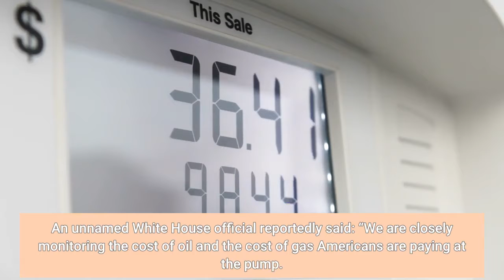As Gasoline Prices Surge Biden Admin Shifts Blame To ‘Anticompetitive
The Biden Administration on Wednesday reached out to oil and gas producers, seeking their help in bringing down high fuel prices. Relying on three unnamed sources, Reuters reports that the talks have also included discussions on other issues, like reducing methane emissions. White House reporters attempted to ask President Biden himself what he is planning to do about high gasoline prices Wednesday, but the President simply walked away from the podium. An unnamed White House official reportedly said: “We are closely monitoring the cost of oil and the cost of gas Americans are paying at the pump. And we are using every tool at our disposal to address anti-competitive practices in U. S. and global energy markets to ensure reliable and stable energy markets.”Left unexplained is exactly what “anti-competitive practices in the U. S. and global energy markets” this unnamed White House official is referring to. Not that it really matters, because what the administration is engaged in now is blame-shifting — on a problem Biden’s own policies have helped amplify. After all, Biden’s cancelling the cross-border permit for the Keystone XL Pipeline as one of his first acts in office was seen as a highly anti-competitive practice, by oil producers as well as Canada, which would like to compete in the world market by selling crude oil to the United State. What is more anti-competitive than the government denying pipeline companies the right to compete in the marketplace? What could be more anti-competitive than a president cancelling an $8 billion investment with the stroke of a pen? Now instead of buying oil from our northern neighbors, U. S. refiners source a similar grade from Iraq and Brazil. Wasn’t Biden’s other Day 1 action of placing a moratorium on the federal oil and gas leasing program an anti-competitive practice? That moratorium, remember, was supposed to last 30 days, ended up lasting 8 months, and was only reactivated as the result of multiple adverse decisions for the administration in the federal courts. Eliminating the ability of oil companies to compete to lease federal lands is pretty uncompetitive. The President’s Secretary of Energy, Jennifer Granholm, recently suggested the administration is considering re-instituting the old, ‘70s-era ban on exports of crude oil, a ban that Barack Obama repealed in 2015. The repeal of that ban has been one of the most pro-competition actions the federal government has taken related to the oil and gas markets in the U. S. and globally in modern times. It would be hard to imagine a more anti-competitive action than to re-implement that irrational ban. So, if we wish to identify anti-competitive practices in the U. S. and global oil and gas markets, we need to look no further than this White House.